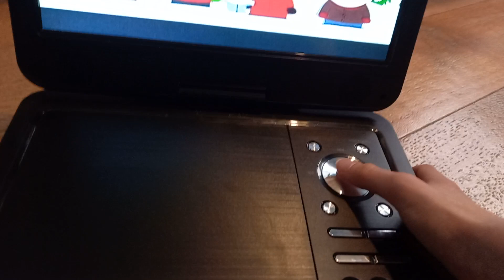South Park Season 1 DVD Error